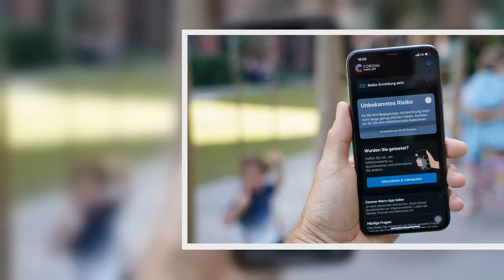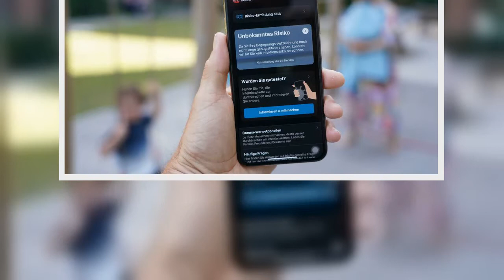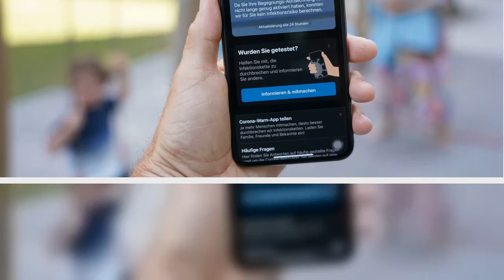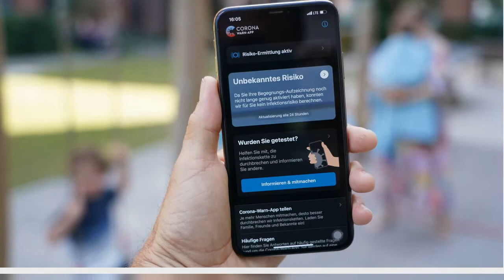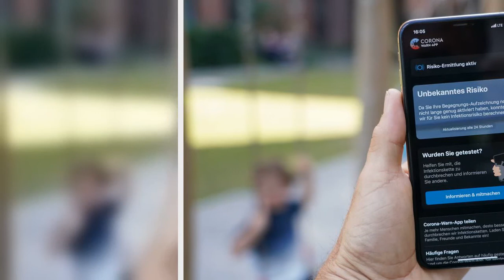Corona-Warn-App funktioniert ab Mitte Februar auch auf älteren iPhones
Die offizielle Corona-Warn-App des Bundes bekommt in den kommenden Wochen erneut weitere Funktionen. Außerdem soll sie ab Mitte Februar auch auf den älteren iPhone-Modellen 5s und 6 laufen können. Das kündigte das Bundesgesundheitsministerium am Freitag an.   Zu den neuen Funktionen gehört ein Dashboard, auf dem aktuelle Informationen über das Infektionsgeschehen zur Verfügung gestellt werden sollen. Danach soll die App um eine Darstellung der Begegnungshistorie erweitert werden. Dabei geht es darum, die App-Nutzerinnen und -Nutzer genauer über den Zeitpunkt von Risikobegegnungen zu informieren. Diese Funktion werde im Einklang mit dem geltenden Datenschutz umgesetzt. Als dritte Neuerung wird, wie vor einem Monat angekündigt, die Schnittstelle von Apple für die älteren iPhone-Modelle 5s und 6 auch auf der Corona-Warn-App des Bundes umgesetzt. Durch diese Änderung allein wachse der Pool von kompatiblen Smartphones in Deutschland um bis zu vier Millionen Endgeräte, teilte das Ministerium mit. Apple hatte zuvor die notwendige technische Schnittstelle, das sogenannte Exposure Notification Framework, auch für die ältere Betriebssystemversion iOS 12.5 bereitgestellt. Das Unternehmen kam damit der Forderung nach, die spezielle Bluetooth-Schnittstelle so zu verändern, dass noch mehr iPhone-Modelle als bislang die Tracing-App verwenden können.  Ab März kompatibel zur Schweizer App Ebenfalls noch im Februar will das Entwicklerteam von SAP und Deutsche Telekom eine freiwillige Nutzerbefragung integrieren, in der sich die Anwender zu möglichen Datenspenden äußern können. Im März soll der Austausch von Infektionsschlüsseln mit der Schweiz möglich sein. Bislang tauscht das System der App des Bundes Daten mit Irland, Italien, Spanien, Lettland, Kroatien, Dänemark, Polen, Niederlande, Belgien und Finnland aus. Außer der Schweiz sollen Malta, Slowenien, Litauen, Portugal, Österreich und Zypern noch im ersten Quartal 2021 dazustoßen. Tschechien, Estland und Griechenland seien in der weiteren Planung. Nicht kompatibel dagegen sind die nationalen Apps in Großbritannien und Frankreich, weil diese nicht auf den Schnittstellen von Apple und Google beruhen.    Von den 201 niedergelassenen Corona-Testlaboren in Deutschland seien inzwischen 174 digital angebunden, sieben weitere in Vorbereitung, teilte das Ministerium weiter mit. Damit seien mehr als 95 Prozent der Testkapazität an die Corona-Warn-App angeschlossen. 20 Labore seien aber »passiv«. Positive Testergebnisse von dort können nur mithilfe einer Telefonhotline in die App eingegeben werden. Erst wenn das geschehen ist, kann die App andere Nutzerinnen und Nutzer warnen, wenn sie längeren Kontakt mit der infizierten Person hatten.  Mehr zum Thema   Bundesweite Umfrage: Warum viele die Corona-Warn-App nutzen – und viele andere nicht   Update für neue Funktion: Corona-Warn-App hat jetzt ein Kontakttagebuch    Die Corona-Warn-App wurde bis heute mehr als 25 Millionen Mal heruntergeladen. Experten schätzen, dass sie v